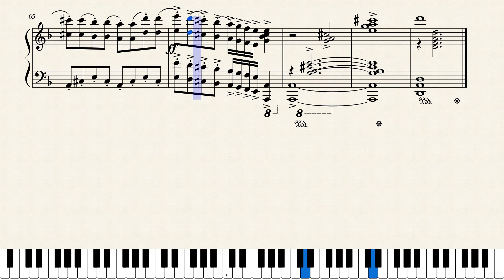Piano Sonata No. 2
I've been thinking about writing a second piano sonata and I've finally gotten around to writing the first movement. I kept humming this tune and couldn't get it out of my head, so I decided to use it for this sonata. Let know what you think. Comments greatly encouraged :)